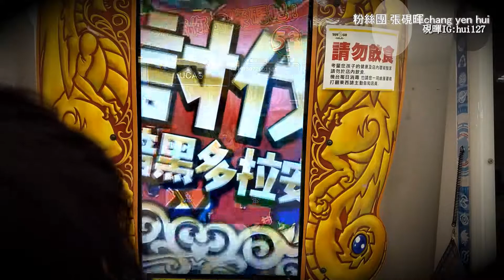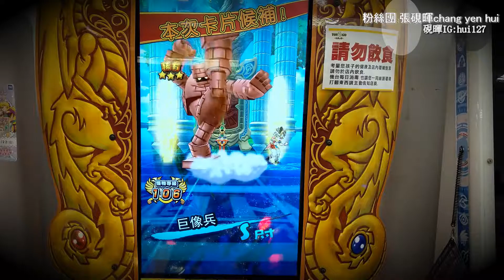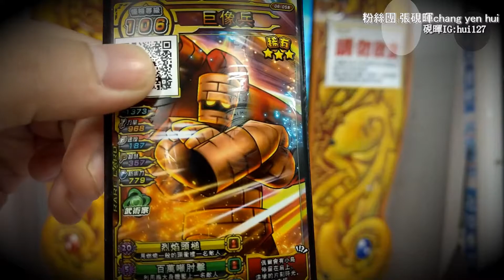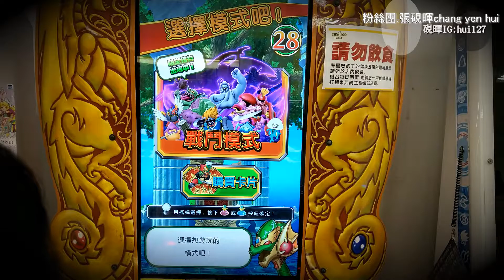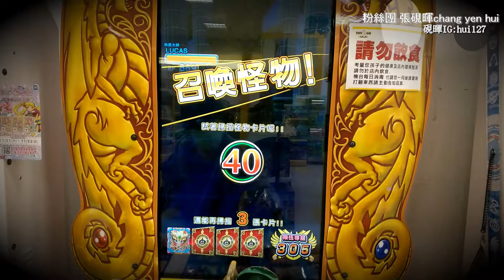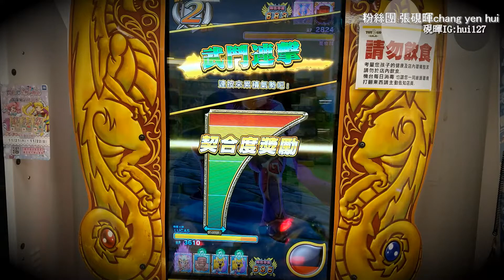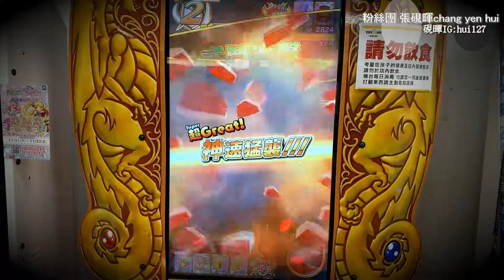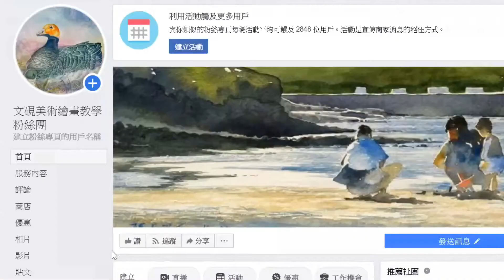0607勇者鬥惡龍第六彈​~收集三矮人!(幻魔勇者)(Vlog硯暉與兒女的冒險)